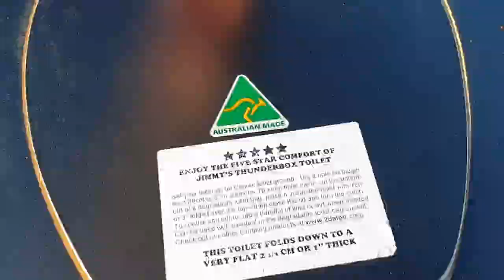Building a Shrek style outhouse (dunny) from mostly scrap materials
Today's project was to get the outdoor Shrek style toilet structure built.
Still a few things to do, like dig the hole and plug up the gaps at base, but almost done.